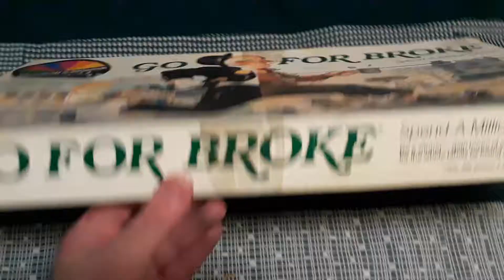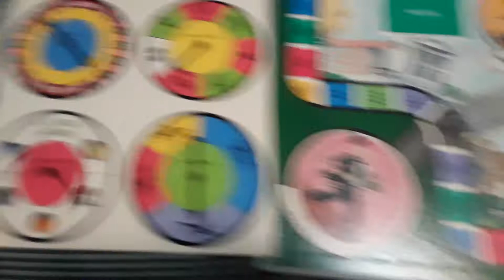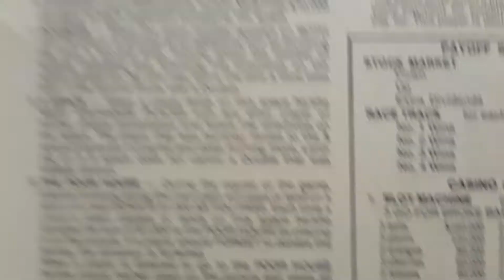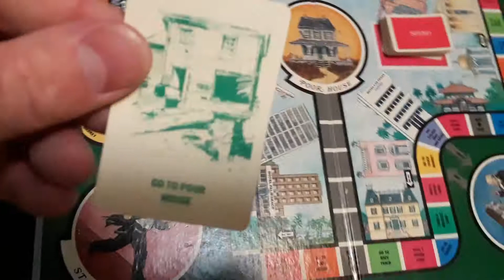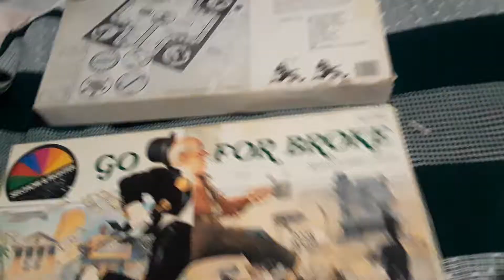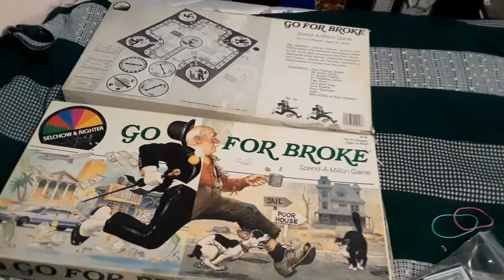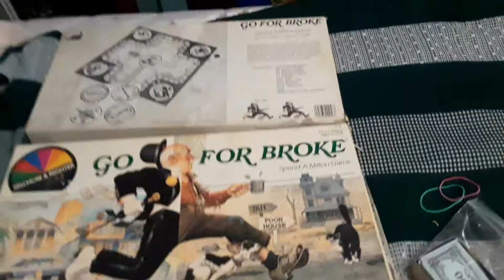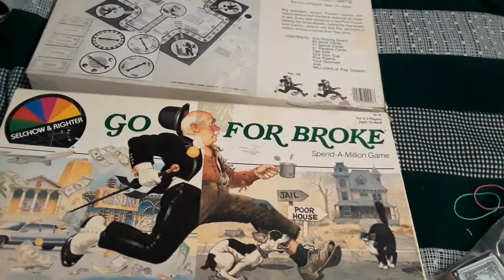Go for broke board game